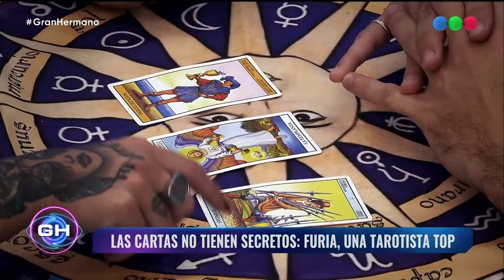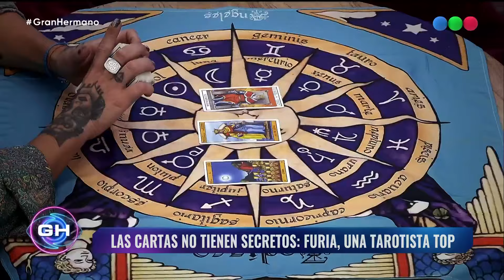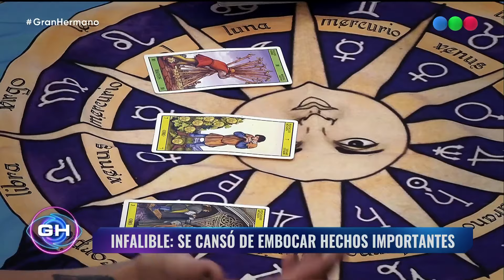¿Qué predicciones del tarot de Furia se hicieron realidad? - Gran Hermano